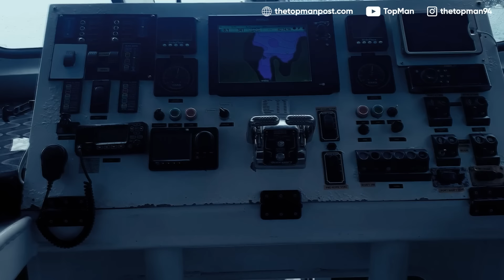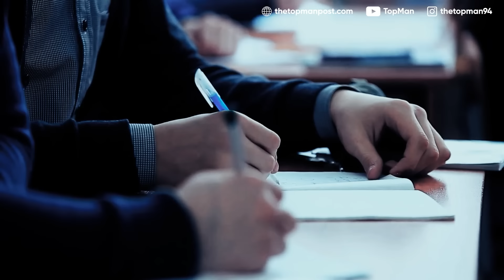5 Misterios Escalofriantes Que Oculta El Mar Negro.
Las profundidades marinas están repletas de misterios. Sin embargo, hay un lugar en concreto que esconde las anécdotas más escalofriantes de todas. Se trata del Mar Negro, un vasto terreno que conecta las costas de Europa y Asia Occidental, y ha sido el protagonista de las historias más extrañas y fascinantes desde la época de los griegos. Este inmenso mar ha visto todo tipo de batallas, exploradores y aventuras, pero, en sus profundidades se esconden los que son probablemente algunos de los hechos más populares y representados en la modernidad. ¿Te atreves a descubrirlos? ¡Entonces acompáñanos hasta sus oscuras aguas y prepárate a sumergirte en sus secretos!